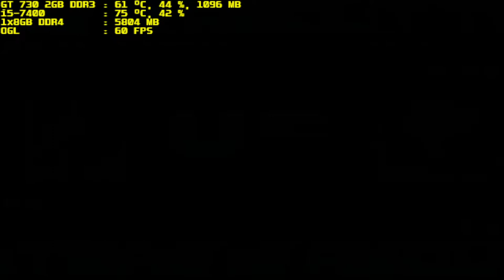mugen 1.1 blue arena perfectcell kn edit vs saness